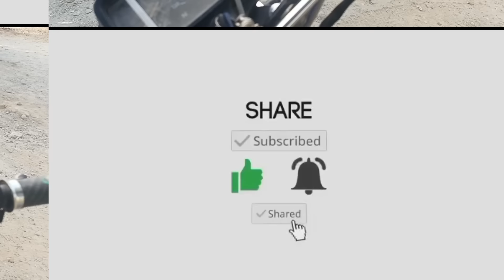TILES STAMATE SA DH NI KUYA JEFF/ INSTALL NA LABATORY SA LYN FARM